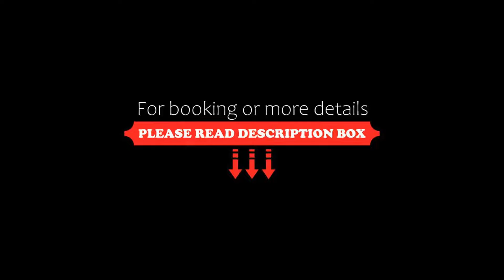Park Hotel Residence, Orbetello, Italy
About Property:
With wonderful views of Orbetello Lagoon from its panoramic terrace, Park Hotel Residence is right on the peninsula of Orbetello. On site you can use the garage with spaces available until exhaustion or the numerous parking lots around the hotel and you will stay in air-conditioned rooms.
Rooms at the Park Hotel come with a TV and private bathroom. Free WiFi is available throughout.
Breakfast is buffet style and staff will be happy to recommend the most popular pla...
Property Type: Hotel
Address: Via Donatori Del Sangue 1/a, 58015 Orbetello, Italy
Searching For
1. Park Hotel Residence - Orbetello - Italy
2. Park Hotel Residence - Orbetello - Italy Address
3. Park Hotel Residence - Orbetello - Italy Rooms
4. Park Hotel Residence - Orbetello - Italy Amenities
5. Park Hotel Residence - Orbetello - Italy Offers and Deals
Audio Credit:
Track Title: Subway Dreams
Artist: Dan Henig